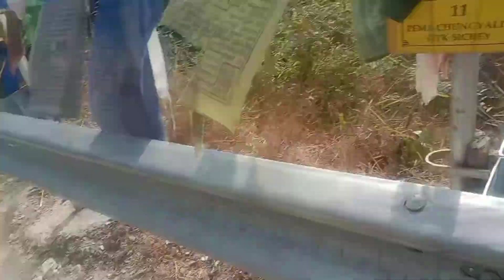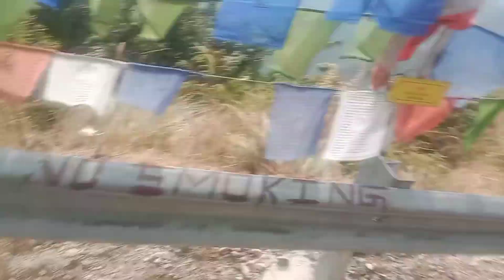mero birthday ma kta harlai ghumaunu logeko